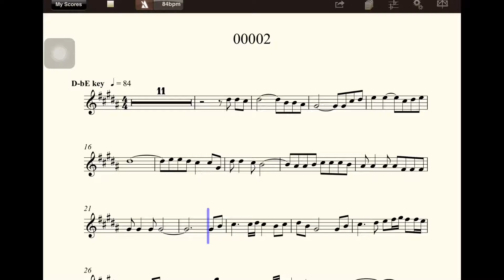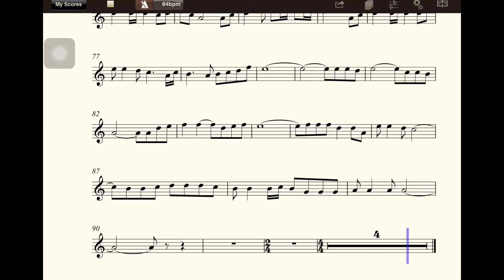【尋找曲名】00002(D-bE)(五世修小舖)